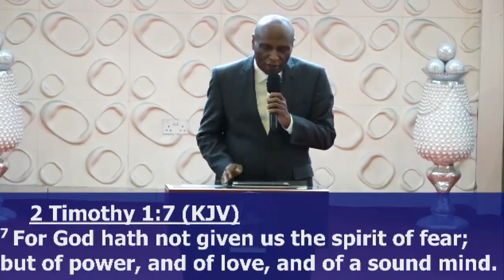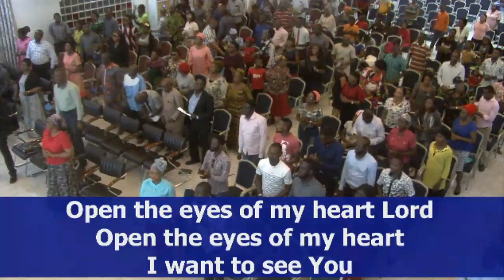DIGGING DEEP, 12TH MARCH 2019